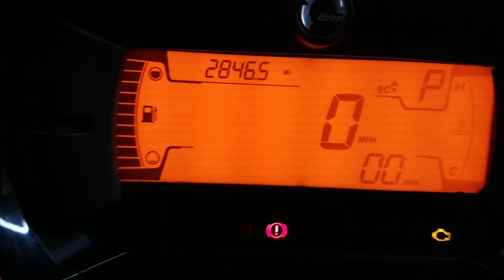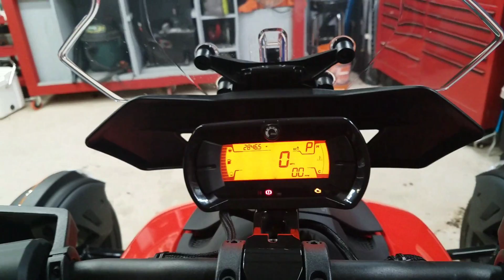2019 Ryker Rally Edition, plastic updates and 900 Ace Fender installed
Just sharing the updates on the plastic the dealer changed on the 2019 Ryker Rally Edition and show you guys and gals the new 900 Ace fender on a rally edition Ryker.